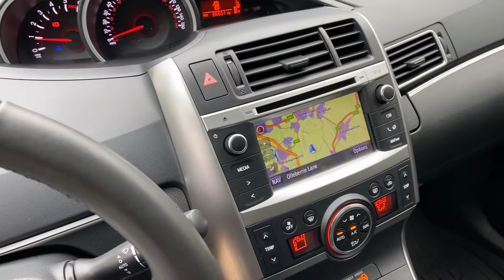2014 LHD Toyota Verso - Walkaround + Interior